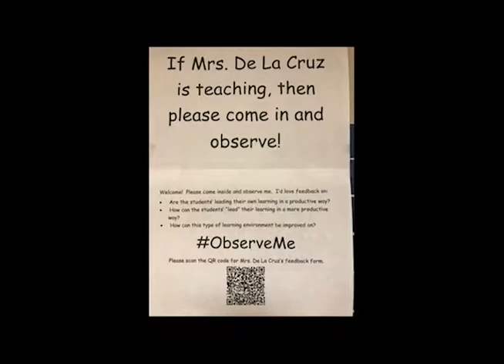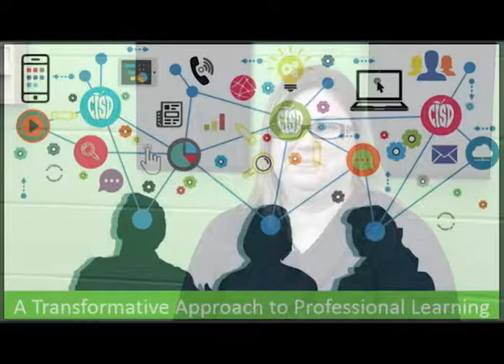CISD Professional Learning - ObserveMe